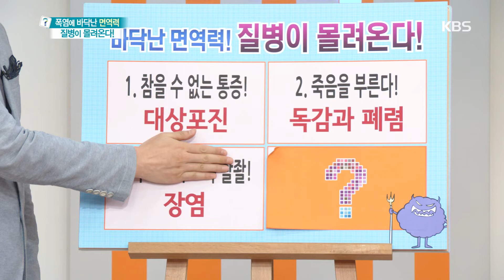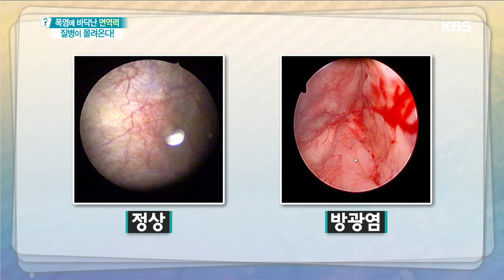무엇이든 물어보세요 - 면역력 경보장치 고장! ‘방광염’ 20180822